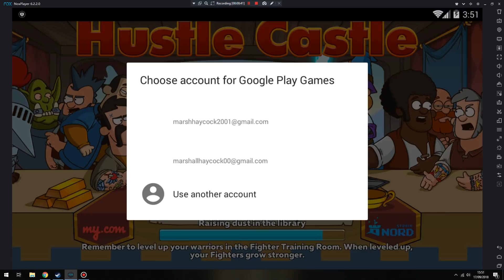MOD APK Hustle Castle: Fantasy Kingdom v1.5.8 - Premium Membership Enabled, Speed Hack & moreUpdated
Title: Hustle Castle: Fantasy Kingdom v1.5.8 - Premium Membership Enabled, Speed Hack & more (Updated)

Name of the game: Hustle Castle: Fantasy Kingdom

Version: 1.5.8

Internet required? No

Game Description:
Hustle castle: Fantasy kingdom - build a castle, gather an army, hire crafstmen. Develop your castle and defend it from enemies. Fight against monsters. Become a ruler of the kingdom in this Android game. Gather a strong army. Don't forget to develop economy as your soldiers will require excellent weapons, outfit and food. Get ready to fight against goblins, skeletons, dragons and other opponents. Apply powerful magic in the battles, safe weapons and efficient tactics. Start a military campaign and attack castles of other players.

Features of Hustle castle: Fantasy kingdom for Android:
• Your own castle
• Big world
• Exciting campaign
• Fight against other players

Google Play Store Link:
CodeCopy all
MOD Features:
Lifetime Premium Membership Enabled (not all features work)
Battle Speed Multiplier Always Enabled (up to 2x)

Credits to: Debby

*READ*

you have to sign up if you already haven't and then after you've signed up don't forget to introduce yourself and you have to use sb cash to unlock the download link.